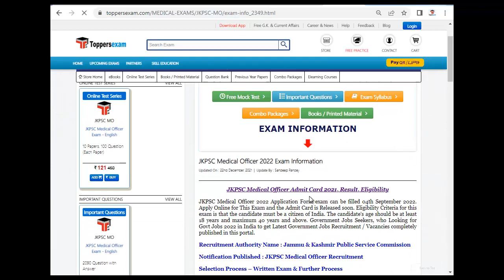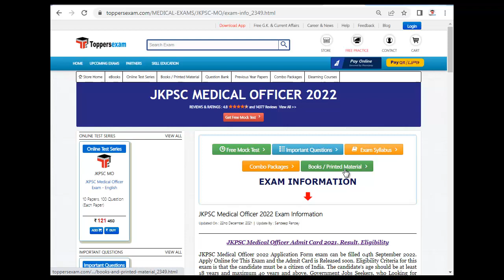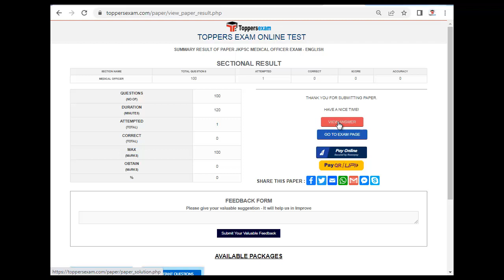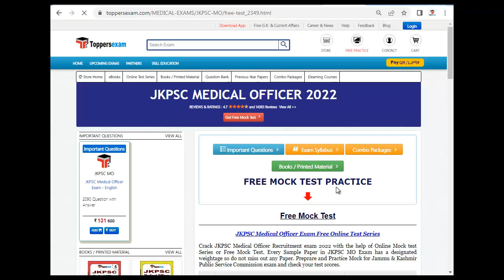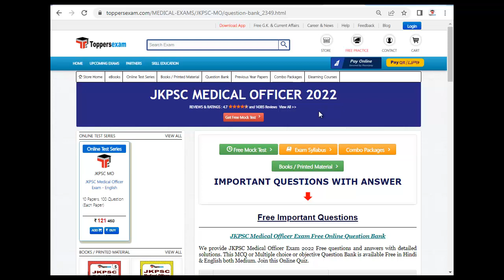Previous Year Paper For JKPSC MEDICAL OFFICER | Syllabus | Exam Date 17 April 2022 | Study Material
JKPSC MEDICAL OFFICER 2022 Exam 2022 Detailed, Update Syllabus & Pattern. For Preparation of JKPSC MEDICAL OFFICER 2022 we Provide Books, eBooks, Booklet, Sample Paper, Solved Paper, Printed Material, Mock test, MCQ, Practice Set, Exam Pattern , Previous Year Paper,  Important Questions, Preparation Tips & Strategy JKPSC MEDICAL OFFICER 2022 Exam , Study Material and More at Toppersexam.com

For JKPSC MEDICAL OFFICER 2022 Book & Printed Material 2022